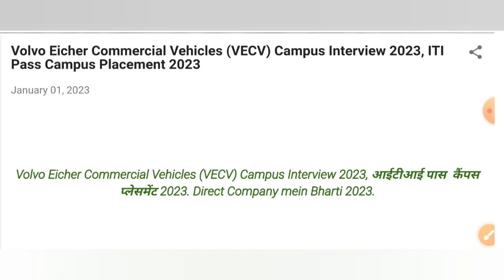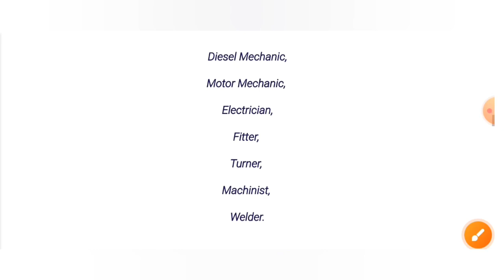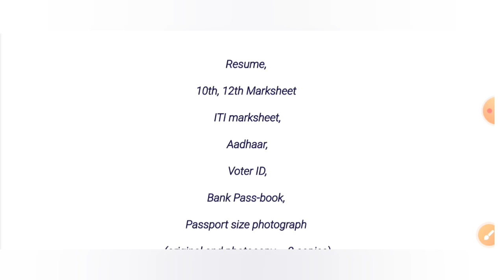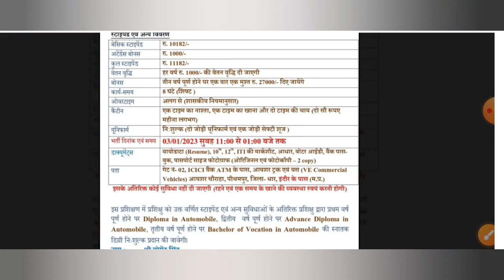Volvo Eicher Campus Placement, ITI Campus Placement & Interview 2023.सभी राज्यों के कैंडिडेट के लिये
ITI Campus Placement & Interview 2023.Volvo Eicher Campus Placement, सभी राज्यों के कैंडिडेट के लिये।

Volvo Eicher commercial vehicle campus placement 2023.
VECV campus placement 2023.
ITI PASS CAMPUS PLACEMENT 2023.
ITI pass campus interview 2023.
latest campus placement 2023 ITI pass.
Volvo Eicher campus placement 2023.
all India campus placement 2023.
Rojgar Mela 2023. Mega job fair 2023.
campus placement 2023.
Rojgar Mela.
Mega Job fair.
10th pass campus placement.
12th pass campus placement.
diploma pass campus placement.
ITI pass campus placement.
ITI vacancy.
ITI job.
VC commercial vehicle campus placement 2023.
direct company mein Bharti VC commercial vehicle campus placement.
Indore Madhya Pradesh Rojgar Mela 2023.
Rojgar Mela 2023 Madhya Pradesh.
Rojgar Mela MP.
rojgar mela.
Mega Job Fair.
Iti vecancy.
ITI JOB.
Diploma job.
Rojgar mela.
Mega job fair.
Rojgar mela MP.
Rojgar mela up.
Rojgar mela Rajasthan.
Rojgar mela India.
Iti vecancy.
Diploma vecancy.
ITI job 2023.
Apprentice Mela 2023.
Pradhanmantri Rojgar Mela 2023.
Permanent job 2023.
FTC vecancy 2023.
Multinational company campus placement 2023.
Maruti Suzuki campus placement 2023.
TW and cw campus placement Maruti Suzuki 2023.
Hero Motocorp campus placement 2023.
Tata Motors campus placement.
Suzuki motors campus placement 2023.
JCB campus placement 2023.
Amazon campus placement 2023.
Honda car campus placement.

iti vecancy 2023.